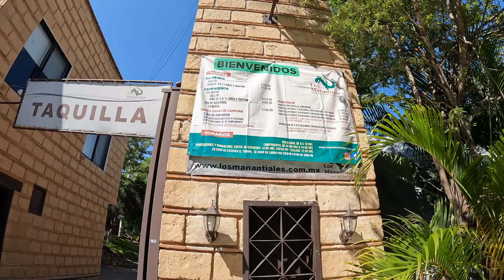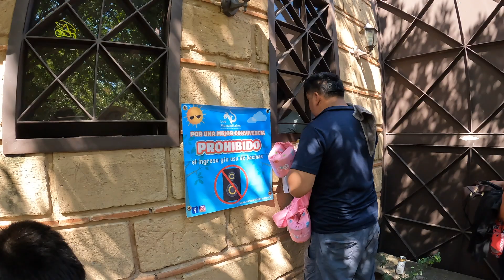Los Manantiales Balneario en Morelos Mexico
Excelente lugar familiar, todo muy limpio los baños y lockers estan grandes y muy limpios. Las positas no estan hondas, y el agua esta calientita. LLeven sus trajes de baño y zapatos de agua. Si llevan a alguien en silla de rueda si sera dificil andar por las pozas ya que el piso tiene diferente niveles y muchas piedritas. Pero nada es imposible con ayuda.
If you visit Morelos, Mexico, you must come to Los Manantiales. It's a beautiful, peaceful place. If you love shrimp like us. You must try it and have a michelada with that. Cheers, relax, and enjoy. The water is warm, it's not deep,  so if you can't swim, you can still enjoy it and walk. Don't forget your shoulder massage in the waterfall.
Visit their Instagram or Facebook page for prices and information on the facility.
Facebook: Balneario Natural Los Manantiales